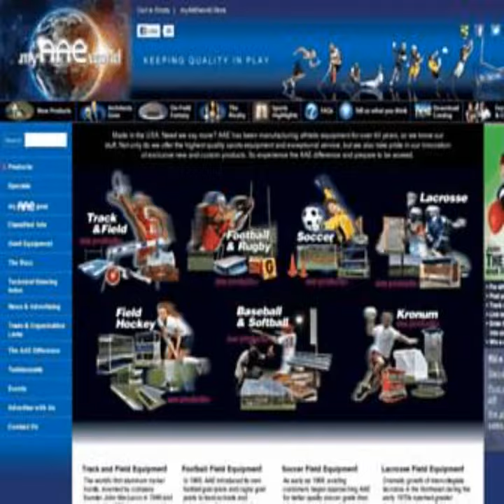soccer goals for sale